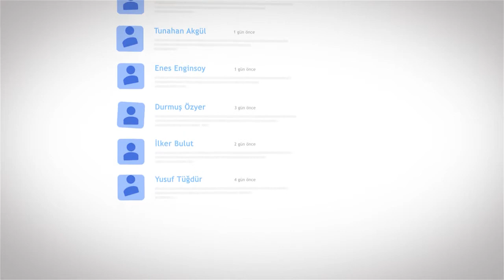KUMSAL SEKU'NUN EN İYİ TİKTOK VİDEOLARI! #2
Herkese merhaba artı1 ekranlarına hoşgeldiniz, bugün sizler için Kumsal Seku'nun en beğendiğimiz ve sizlerinde beğeneceğinizi düşündüğümüz videoları derledik devamının gelmesini istiyor iseniz yorumlarda bizimle paylaşmayı unutmayın.